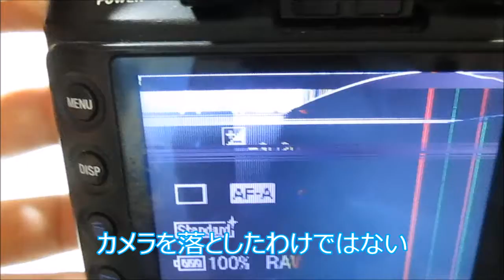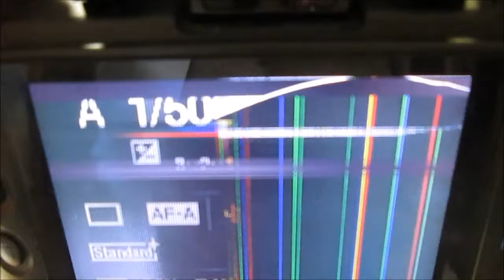一眼レフ（α700）の液晶画面が割れた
液晶画面は、衝撃に弱いのだが、押される力にも弱い。
何かに接触して、ゆっくりと押されると割れてしまう。